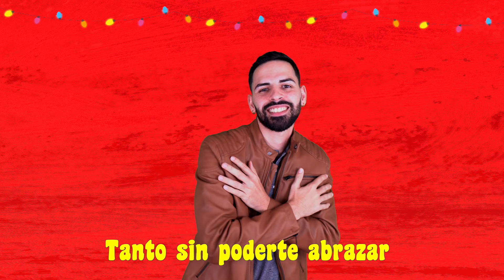Reencuentro Navideño - Vídeo en Lenguaje de Señas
🤟🏼Estas navidades parrandeamos TODOS juntos 🥳🕺🏻🎥 ¡Aquí nuestro “Reencuentro Navideño” en lenguaje de señas! 🙌🏼🎄Gracias a los Sordos-Intérpretes más duros de 🇵🇷 por su interpretación: Yariel Hernández, Joshuan Colón y Eugenio Sastre 🫂